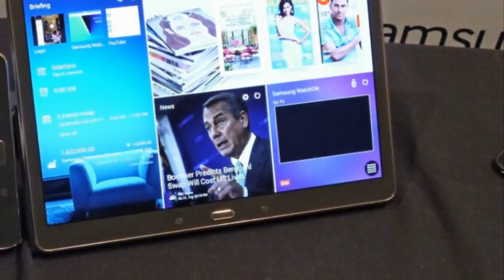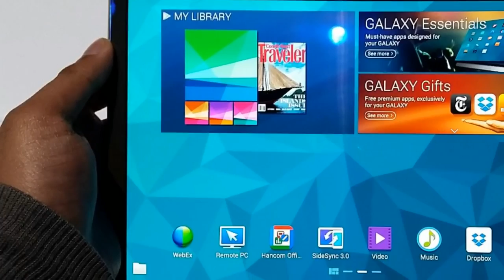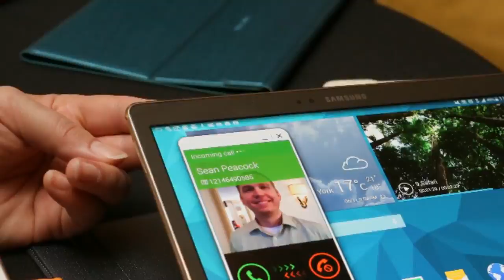Samsung launches iPad-destroying super tablet : Galaxy S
Samsung isn't shy about releasing a tablet or two, but the Korean giant's positive this time around that its new flagship is the one that's better than Apple's.

Locked in a fierce battle for tablet supremecy, Samsung's strategy has more or less consisted of releasing every possible variation that any customer could possibly want.

This evening, the company announced its very latest device, the Samsung Galaxy Tab S with a range of impressive specs that should finally see off that pesky iPad Air once and for all.

Coming in two different sizes - 10.5-inch and 8.4-inch - the Galaxy Tab S is opting for screen quality and portability as its weapons of choice. Sammy says that the Super AMOLED screen on the Galaxy Tab S offers richer colours and deeper contrast for better viewing angles than other tablets.

It's also packing Adaptive Display technology that automatically adjusts colour saturation and sharpness based on ambient light - therefore obviously meriting capital letters.

The resolution in both models is an impressive 2,560 x 1,600 and Samsung boasts a contrast ratio of 100,000:1 - which is 100 x the ratio of a standard LCD screen.

Taking on Apple's iPad Air in the weight-loss department, the Galaxy Tab S measures a mere 6.6mm thick - the same thickness as a stack of five credit cards.

Although the 10.5-inch model tips the scales at 465g, the 8.4-inch model weighs in at 294g.

Despite the supermodel-size measurements, Samsung has packed the Galaxy Tab S 10.5 with a 1.9GHz Exynos 5 processor, 3GB of RAM and 32GB of storage space. There's an 8MP shooter on the back and Android KitKat is the order of the day when it comes to the OS.

But enough of us spouting meaningless specifications at you, why not see how the Samsung Galaxy Tab S holds up in real life with our hands-on review delivered straight from the launch event in New York.

Music Attribution:

Urbana-Metronica (wooh-yeah mix)
by spinningmerkaba
featuring Morusque, Jeris, CSoul, Alex Beroza